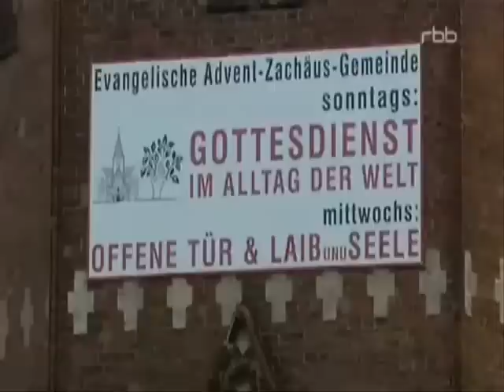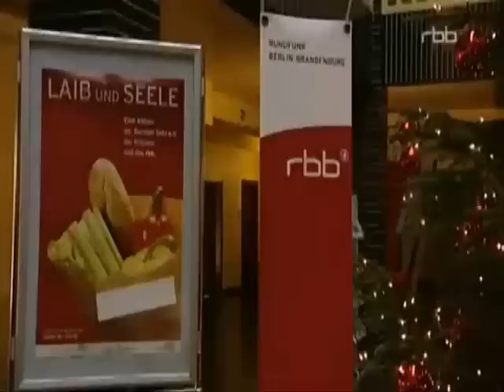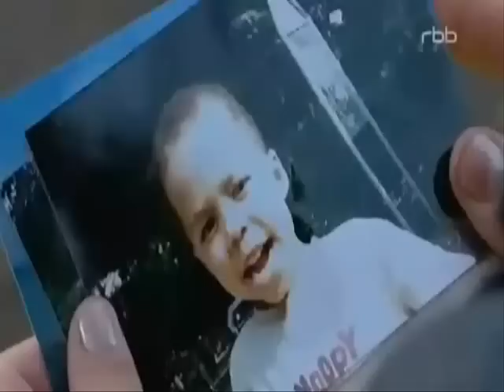Lebensmittelkrieg eine Tüte für einen EURO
eine Tüte für einen EURO
trauriger Zustand in der BRD
bis bald & Guten Appetit